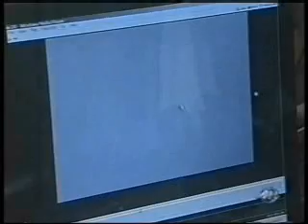Roger Abdelmassih - Jornal da Rede Mulher - 13/05/2006